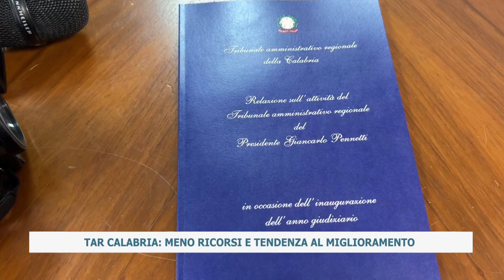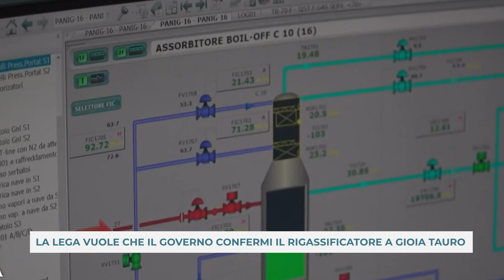TG del 2023_02_21 prima edizione